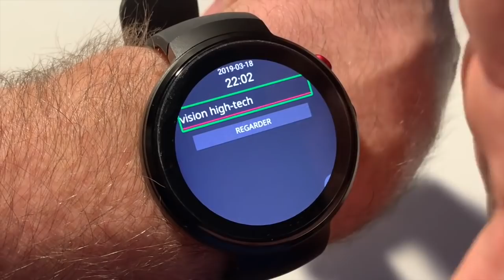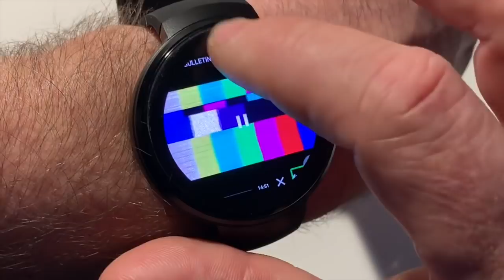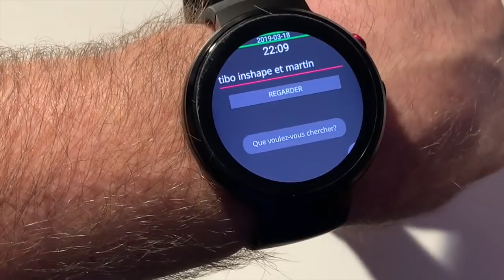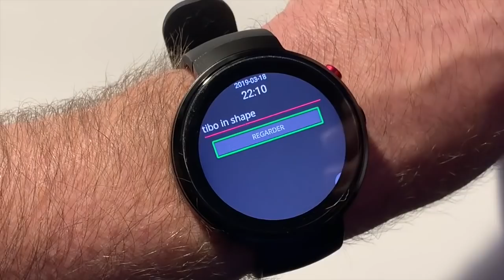M-Line La Montre Connecté Accessible Sur Youtube Avec Tibo InShape En Vedette Dans Ma Vidéo !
Salut voici la M-Line la montre connecté à reconnaissance vocale embarquée. Grâce à elle Vous allez pouvoir circuler sur Youtube  aisément et trouver comme moi vos meilleur chaîne Youtube celle  que j'adore particulièrement la chaîne de Tibo. Cette Montre adapté  va aider toutes les personnes en situation d'handicap pour circuler vocalement sur youtube sans trop de problèmes.